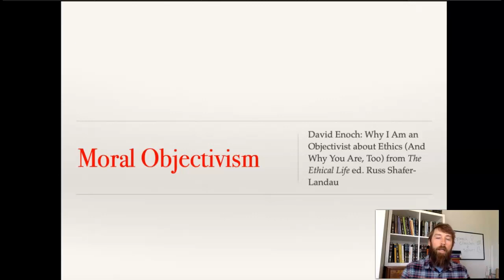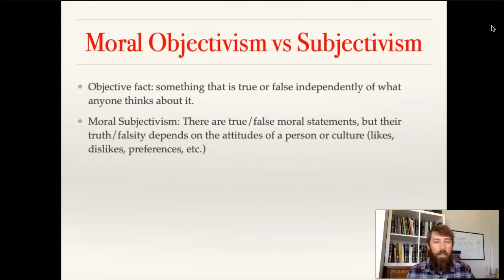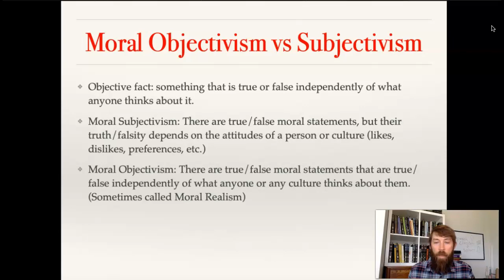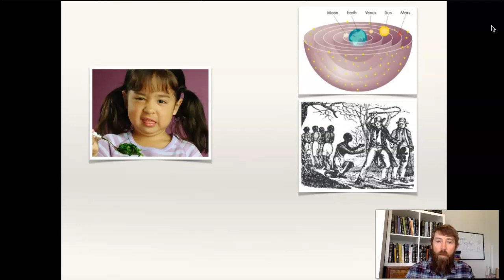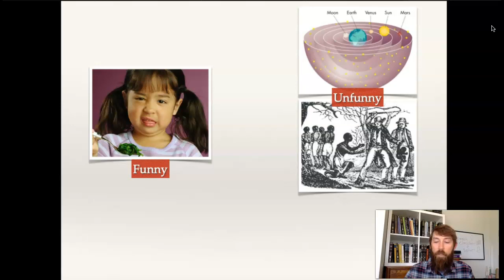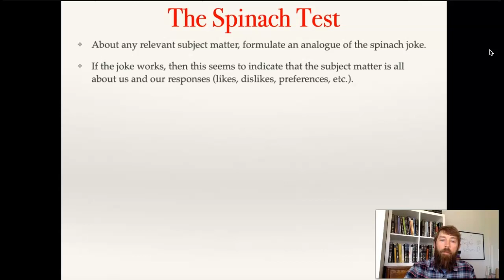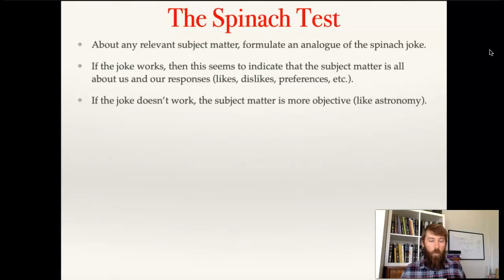David Enoch's Spinach Test for Moral Objectivism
In this video I explain David Enoch's Spinach Test for Moral Objectivism (AKA moral realism)